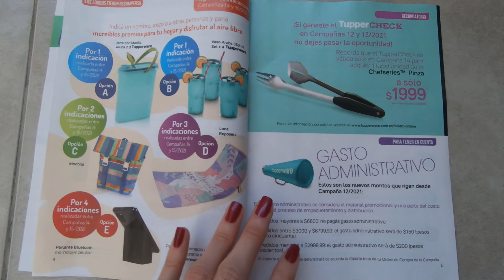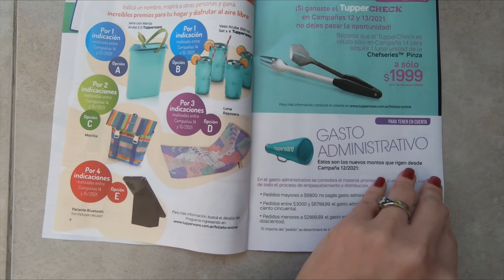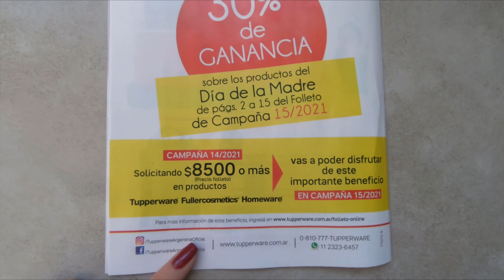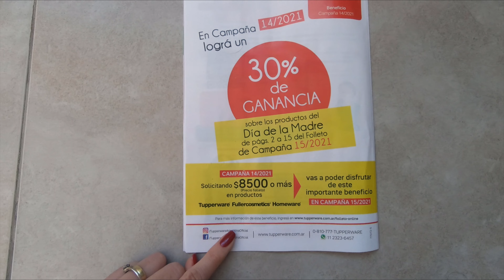El Negocio en tus manos - Campaña 14 - Tupperware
👉¿Te gustaría comprar o vender Tupperware?🤗